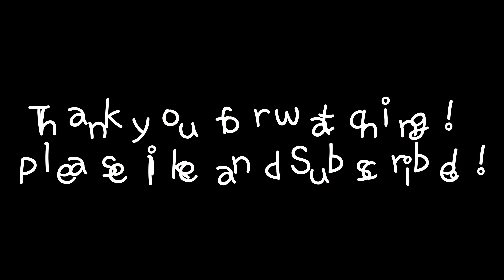Huda Beauty Liner Double Ended Eyeliner Liquid & Pencil Tagalog review, wear test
Hello!

About Beauty naman ang vlog natin today!
I tried using the new Huda beauty Liner Double Ended Eyeliner Liquid & Pencil.

The only thing I did not like and forgot to mention in the video, is that they could have just promoted the liquid eyeliner because the pencil did not last that long.

But over all I love it!!

**I do not have any rights and do not own the music playing in the background**